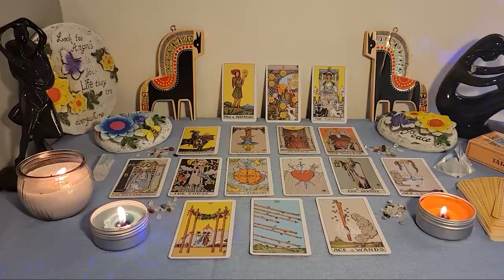CAPRICORN🔮THEY WANT YOU TO TAKE A CHANCE ON THEM😍THEY WANT TO SHOW U TRUE LOVE🥰 ARRANGING TO SEE YOU